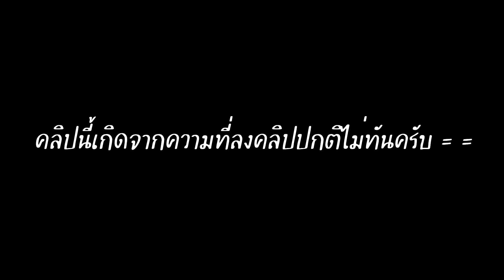[Rank Game หรรษา] ใช่แล้ว!! "Kill" คือหน้าที่ของซัพพอร์ต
PlexTone G15 หูฟังราคาถูกแต่เปี่ยมคุณภาพสำหรับเกมมอร์!

---Code ส่วนลด : PLEX002---

ขอต้อนรับเข้าสู่ Cosmic Realm

ช่องทางการโดเนทเพื่อเป็นกำลังใจให้ MasterNova (ตอนนี้มีเพียงช่องทางเดียวนะครับ)